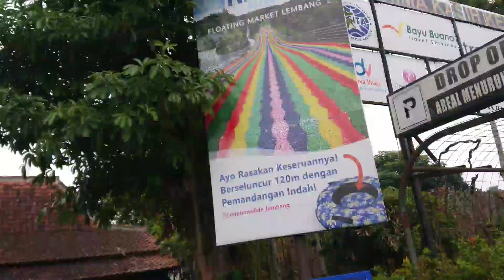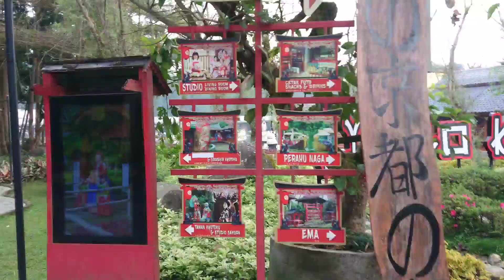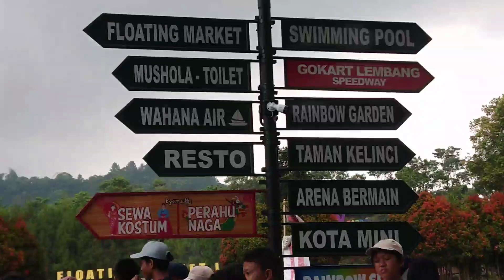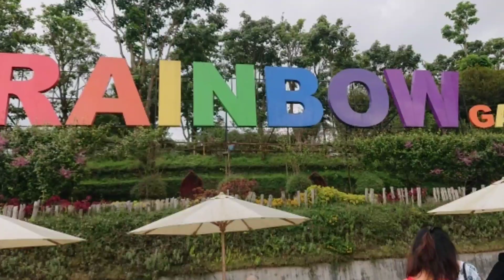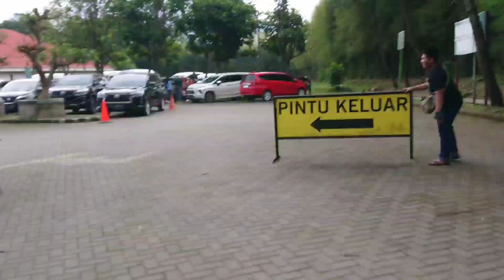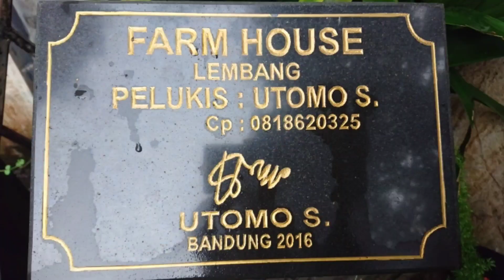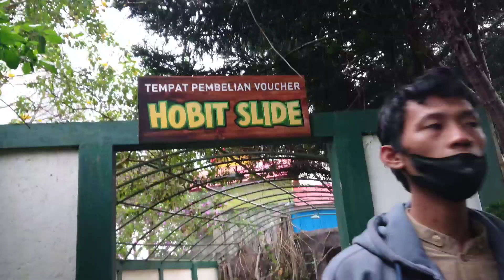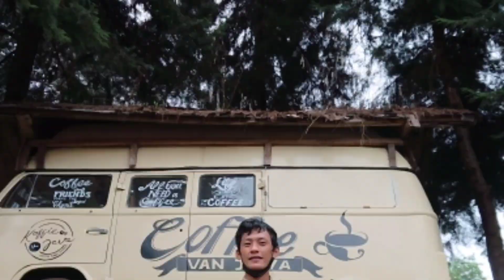Floating Market | Farm House Lembang Bandung Klinik pratama sejahtera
Berlibur Ke Lembang Bandung
Tepatnya Di Floating Market Dan Farm House Lembang Bandung..

KLINIK PRATAMA SEJAHTERA
17 Juni 2023